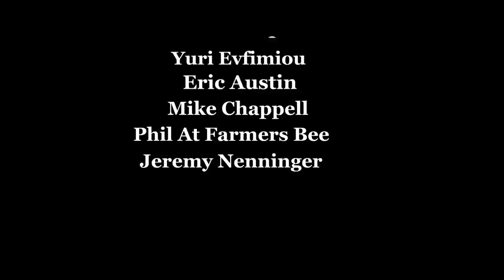Will Dark Clothes Cause Bees To Attack?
In the world of beekeeping their is a myth that bees will attack if you wear dark clothes, the thought is that dark clothes make you look like a bear. Watch as I test this myth then share my thoughts on the colors we wear around bees. I also discuss the guardian hive entrance and herbicides.

*NEW* For just $5 a month you can access my monthly Beekeeping Task Checklist and more.

Special thanks to my current Content Supporters:
-Sakima's Ridge Homestead
-Andy Holcomb
-Pagmr Apiary
-Ernie
-Mouring Dove
-Two McDaniel's Apiary
-Jennifer Espirtu
-Yuri Evfimiou
-Greg Mattison
-Mike Chappel
-Phil At Farmers Bee
-Jeremy Nenninger
(Also listed in the video credits)
Huh? This means that if you click through them and make a purchase, I get a small kick back. The prices you pay are no higher on any of these products than if you would search for them yourself. My commission comes from the retailer for each sale. Why are you doing this?  It’s a way of me trying to cover my time and efforts I have invested in what I do. Thanks folks